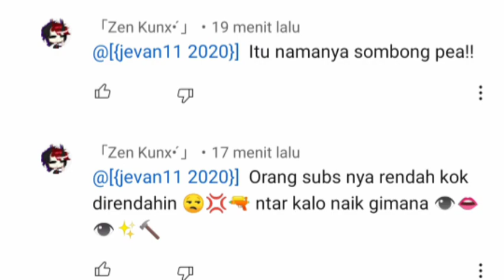di edit jam 07:45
kebanyakan aku pake # ini pas aku di hina atau di hate gachatuber
pendapatku:kok aku kebanyakan di hate gachatuber ya😂?